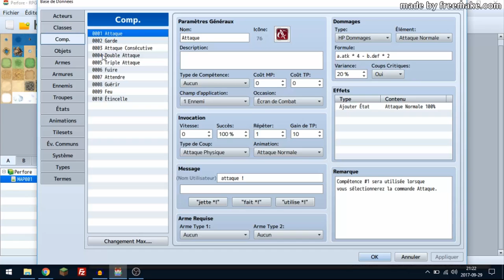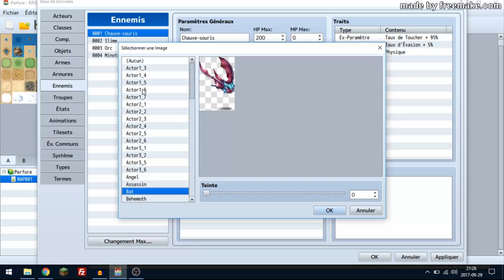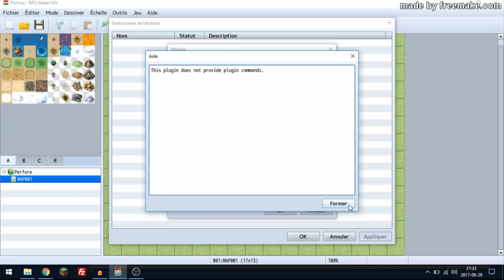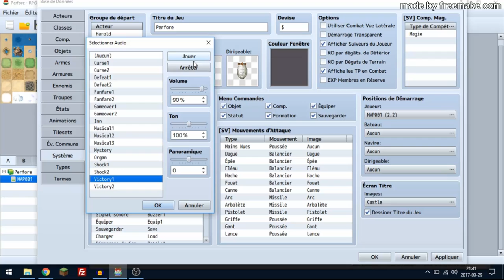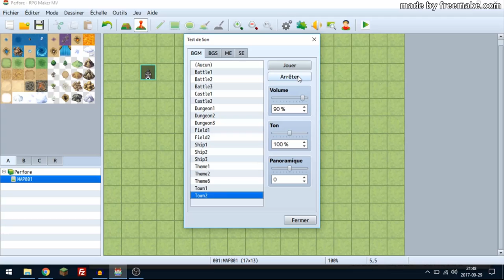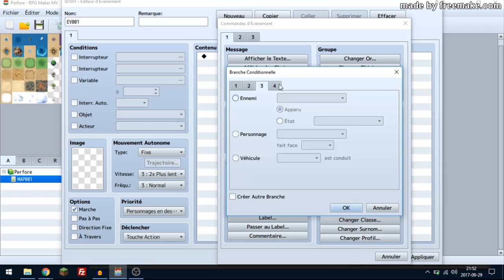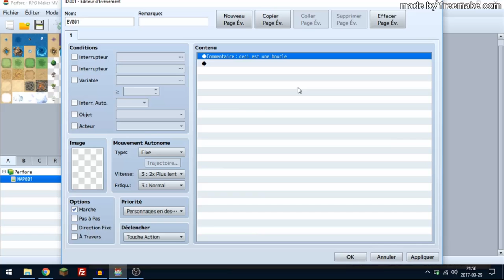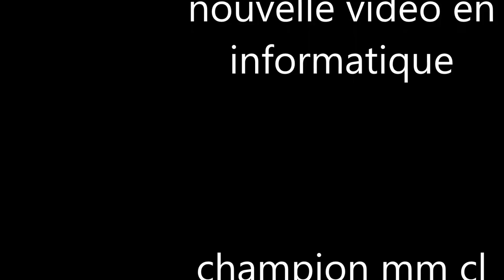informatique - RPG maker MV/vidéo 6